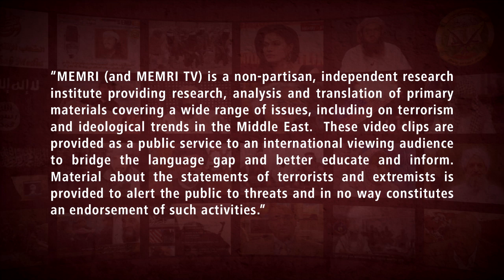Iraqi Catholic Patriarch Louis Raphaël I Sako: Iraqi School Curricula Should Be Rewritten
Louis Raphaël I Sako, the Chaldean Catholic Patriarch of Babylon, said in an October 18, 2019 interview on Sharqiya News TV (Iraq) that Iraqi school curricula that speak ill of Jews and Christians should be rewritten entirely to discuss comradery, citizenship, and respect towards other religions. When asked about Christian militias that fought against ISIS, Sako said that there are no militias fighting on behalf of Christianity and that he had asked leaders in the PMU to prevent Christian parts of the PMU from identifying themselves as Christian. He expressed opposition to Christians taking up arms and fighting in the name of Christianity. In addition, Sako said that Christians in Iraq and Nineveh have been very hurt by Islamic terrorism in the region and that they are broken, unhappy, and discriminated against by the state and employers.